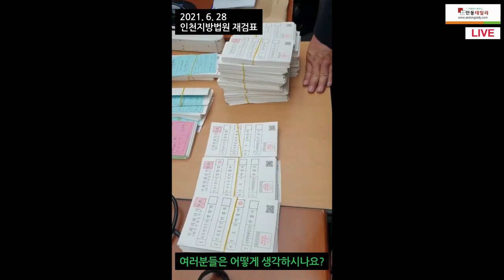투표지분류기(전자개표기) 사용으로 정확하고 신뢰할 수 있다더니 재검표해보니 "실제 투표지가 아니에요.. 어떻게 이렇게 빳빳할 수 있지요? 정말 궁금합니다!!"